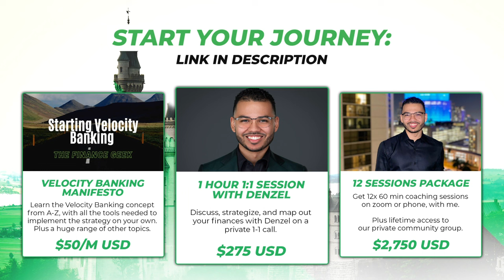How Velocity Banking Can Help In A Crisis